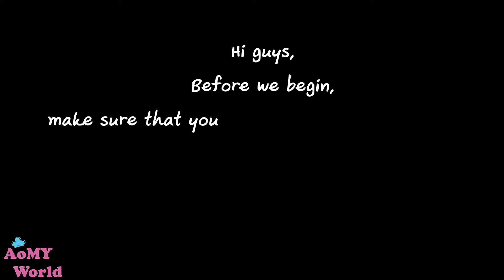ASMR $1 Microphone | Crunchy Eating SOUND | PRINGLES BBQ | AomyWorldTUBE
ASMR $1 Microphone | Crunchy Eating SOUND | PRINGLES BBQ | KYLIE JENNER LIP KITS | AomyWorldTUBE | YUMMY ❤